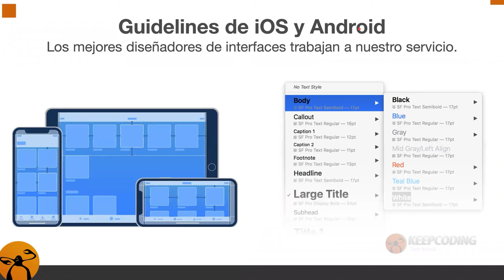Guía para diseñar apps iOS y Android